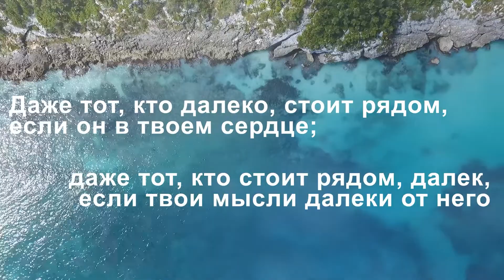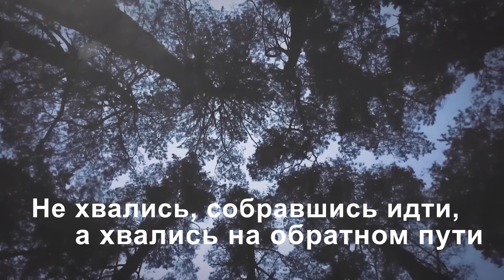Мудрость из Индии - яркие афоризмы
Индия – это не только огромная страна, — ее население составляет более чем 1,3 миллиарда человек, — это также колыбель одной из древнейших человеческих цивилизаций. Хотя для европейцев современная Индия больше всего известна по Болливуду (аналог американского Голливуда), Камасутре, йоге, Тадж-Махалу, сари, — отдельного внимания заслуживает и ее многовековая мудрость.

00:05 Даже тот, кто далеко, стоит рядом, если он в твоем сердце; даже тот, кто стоит рядом, далек, если твои мысли далеки от него
00:19 Не будь сладок – иначе тебя съедят. Не будь горек – иначе тебя выплюнут
00:32 Думай при каждом пробуждении: "Какое добро совершить мне сегодня? Ведь зайдет солнце и унесет с собой часть моей жизни"
00:46 Не берись ни за какие дела — вот первый признак мудрости. Взявшись же за дело, доводи его до конца — вот второй признак мудрости
01:00 Счастливому все счастливыми кажутся
01:14 Травинки, сплетенные в канат, могут слона связать
01:28 Шакал, хоть львиной шкурой накроется, львом не станет
01:48 Не хвались, собравшись идти, а хвались на обратном пути